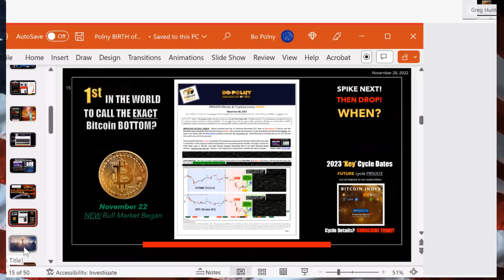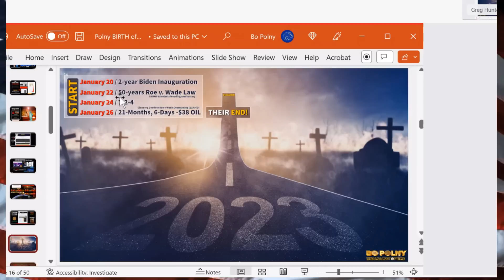God Will Act Against WORLDWIDE Swamp! Bo Polny